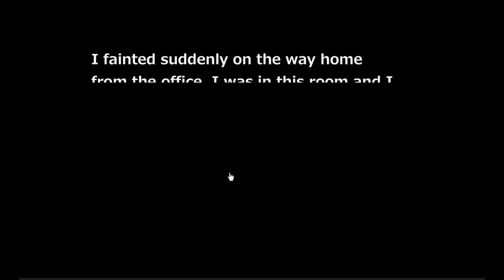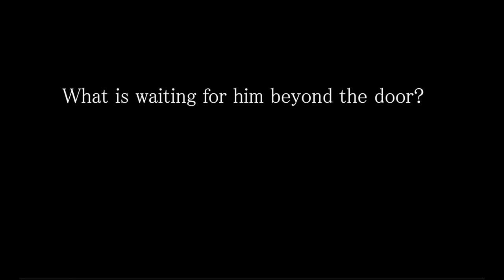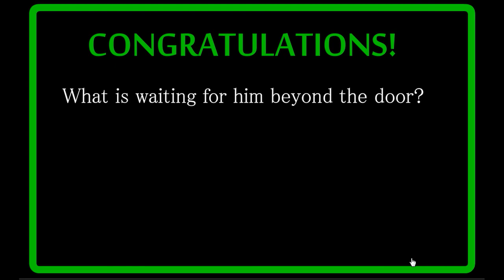No1 Game's Find the Escape-Men 82 - Secret House 1 - A Man Walkthrough